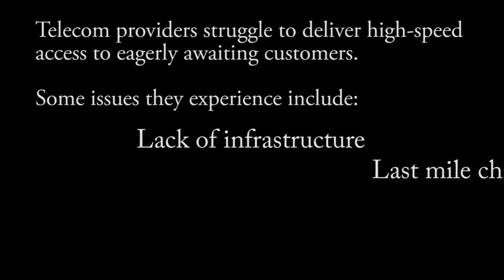Free Space Optics FSO Laser Links from ACCL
Find out more about the benefits of FSO in our blog post

FSO Laser Links and Free Space Optic Links are fantastic for joining two sites with line of site, providing high speed data communication between the two without the requirement for leased lines and without the need for digging up roads to lay copper data cabling.